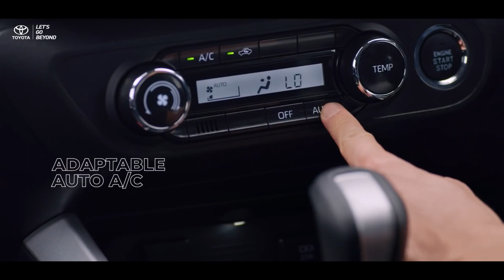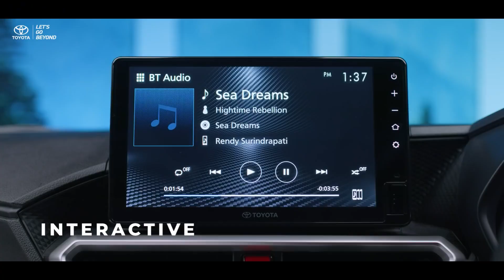2024 Toyota Raize GR Sport BS6 Premium SUV Launched In India | Price, Specs, Review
2024 Toyota Raize GR Sport BS6 Premium SUV Launched In India | Price, Specs, Review | Toyota RAIZE, PRICE, SPECS, REVIEW@LegalCar

New Toyota RAIZE 2023 Compact SUV All Details.